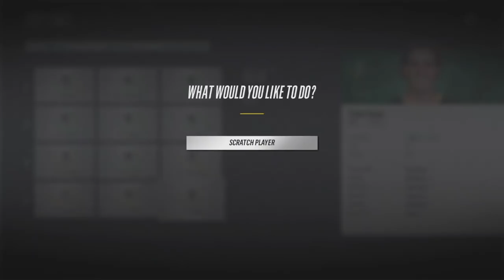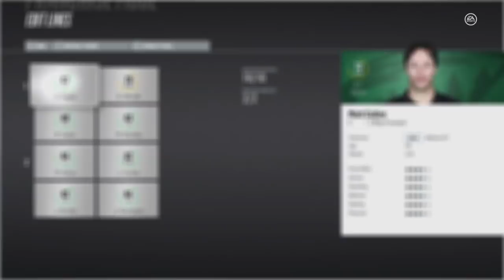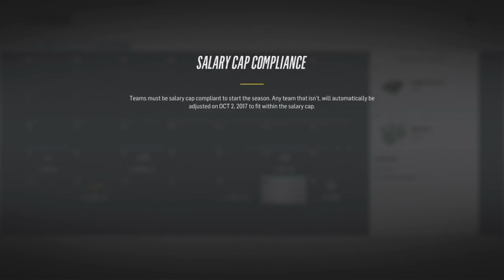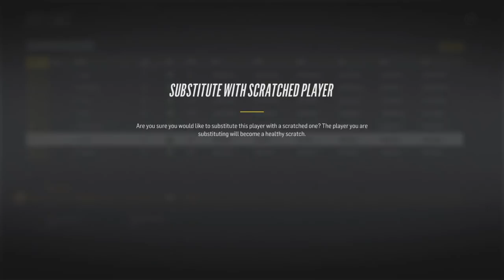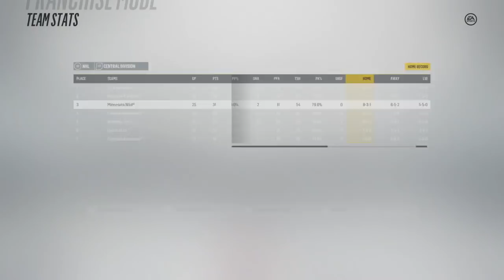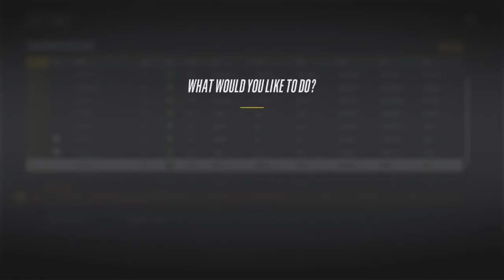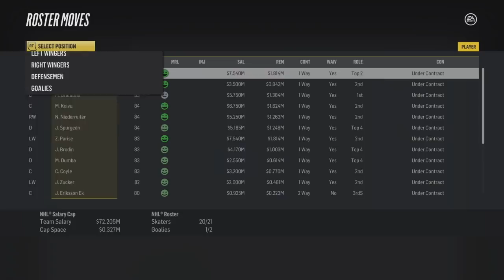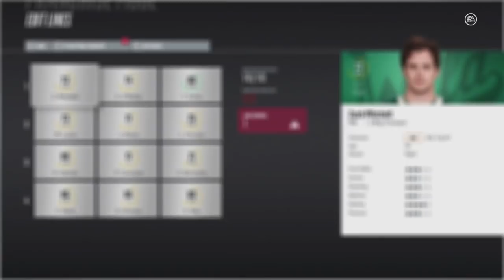NHL 18 Minnesota Wild Franchise Mode #2 "To Rebuild Or Not Rebuild?"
NHL 18 franchise mode gameplay xbox one. The season is about to begin and GM Cyn is torn about which direction to take the team. One the one hand, a rebuild could be the most optimal for the long term, but with so many good players it could be possible to make another playoff run. The decision must be made carefully and at the precise moment otherwise we will lose on two fronts. To rebuild or not rebuild?